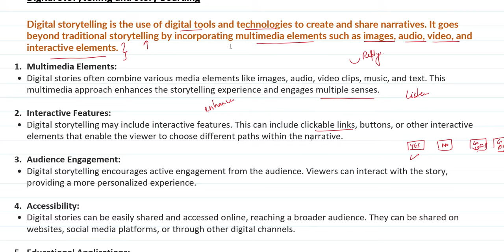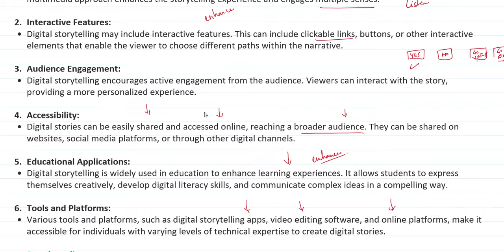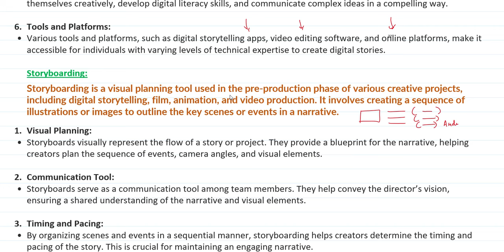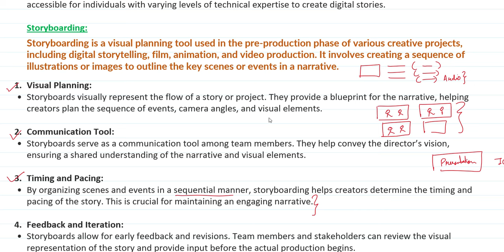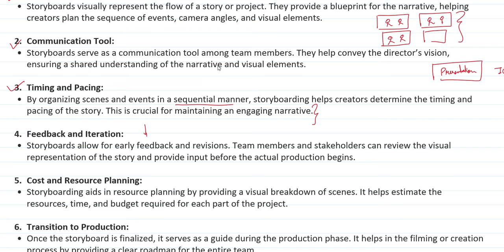Digital storytelling and Story Boarding | Critical Understanding of ICT